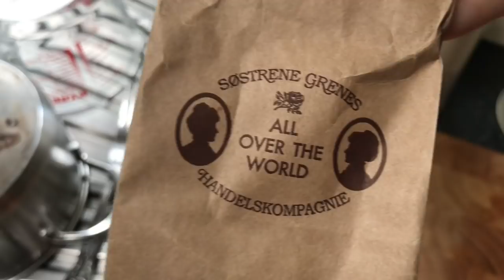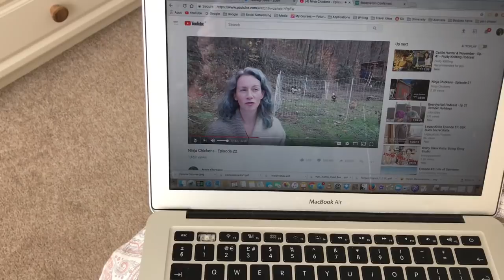Babbles Vlog 1 - Guard spiders and yarn photo shoot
This is a little vlog of my Sunday the 12th of November 2017